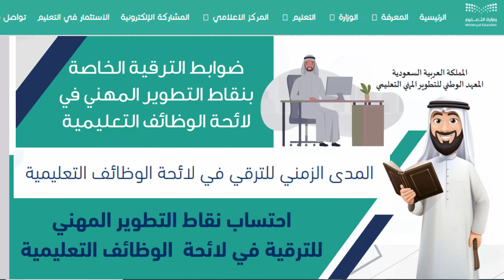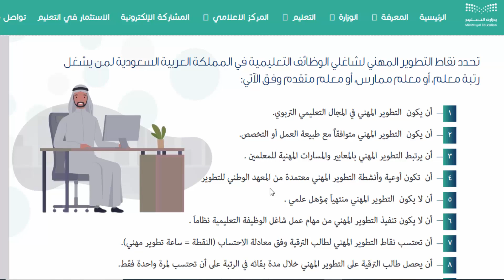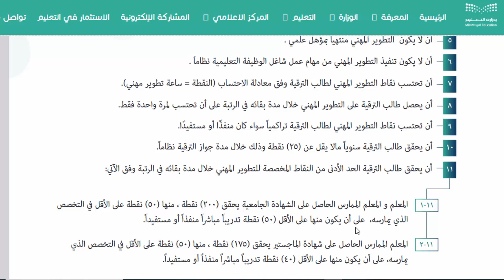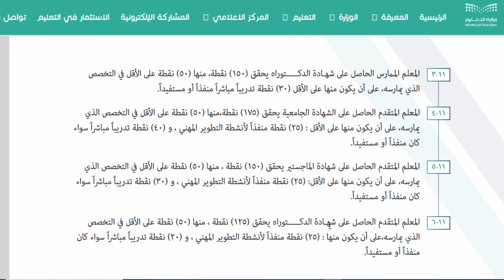ضوابط الترقية الجديدة الخاصة بنقاط التطوير المهني في لائحة الوظائف التعليمية والمدى الزمني للترقية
ضوابط الترقية الجديدة الخاصة بنقاط التطوير المهني في لائحة الوظائف التعليمية 1446هـ أخر تحديث، أعلنت وزارة التعليم السعودية، رسميًا اعتماد دليل احتساب نقاط التطوير المهني لترقية شاغلي الوظائف التعليمية للعام 1446هـ. وشملت المدى الزمني للترقي في لائحة الوظائف التعليمية.

كم الحد الأدنى من نقاط التطوير المهني بحسب الرتبة والمؤهل|كم عدد الساعات المطلوبة في التطوير المهني؟